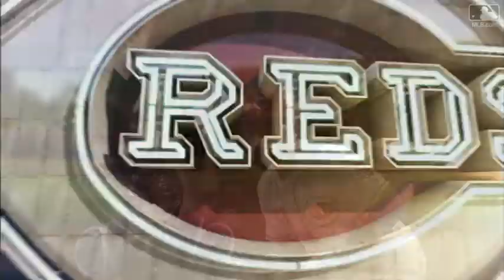COL@CIN: Bonilla stays in after HBP on bunt attempt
Lisalverto Bonilla takes a pitch off his right hand while attempting to bunt, but stays in the game after being checked on in the 5th